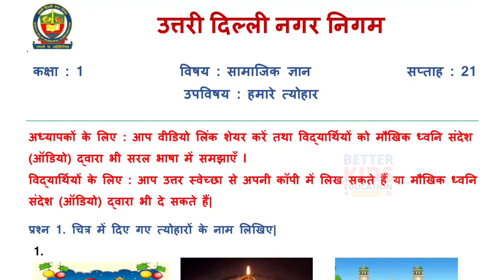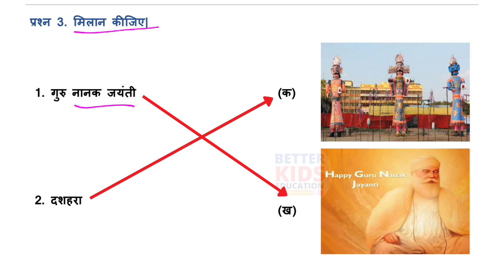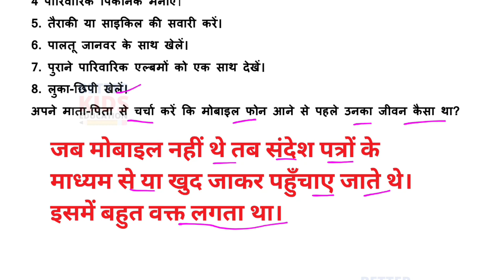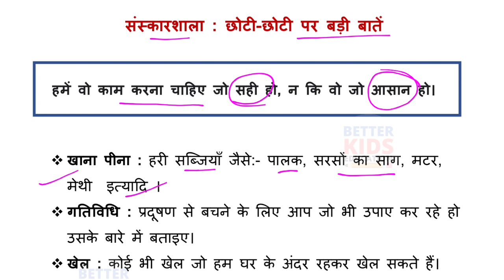NDMC Class 1 SST Week 21 Worksheet 21 with solution (26/11/21) || सामाजिक अध्ययन सप्ताह 21 Class 1st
NDMC सामाजिक अध्ययन सप्ताह 21 Class 1 SST Week 21 Worksheet 21 उत्तर सहित || हमारे त्योहार
Hi, in this video we gonna tell about Worksheet 21 Class 1 NDMC सामाजिक अध्ययन कार्यपत्रक 21 in simple way so that you can understand Worksheet 21 Class 1 NDMC सामाजिक अध्ययन कार्यपत्रक 21 easily.
We solve all the question of Worksheet 21 Class 1 NDMC सामाजिक अध्ययन कार्यपत्रक 21 with explanation.